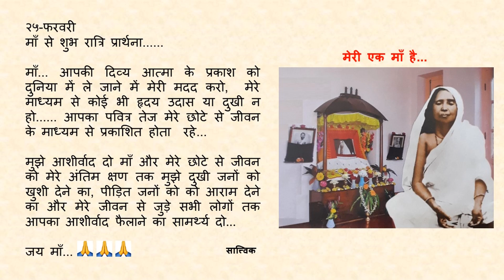Goodnight Prayer to Maa 0225 25 Feb Hindi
२५-फरवरी

माँ... आपकी दिव्य आत्मा के प्रकाश को दुनिया में ले जाने में मेरी मदद करो, मेरे माध्यम से कोई भी हृदय उदास या दुखी न हो... आपका पवित्र तेज मेरे छोटे से जीवन के माध्यम से प्रकाशित होता  रहे...

मुझे आशीर्वाद दो माँ और मेरे छोटे से जीवन को मेरे अंतिम क्षण तक मुझे दुखी जनों को  खुशी देने का, पीड़ित जनों को आराम देने का और मेरे जीवन से जुड़े सभी लोगों तक आपका आशीर्वाद फैलाने का सामर्थ्य दो...

जय माँ...🙏🙏🙏